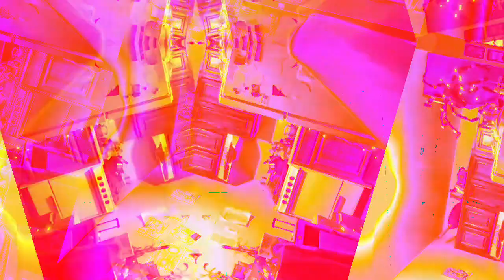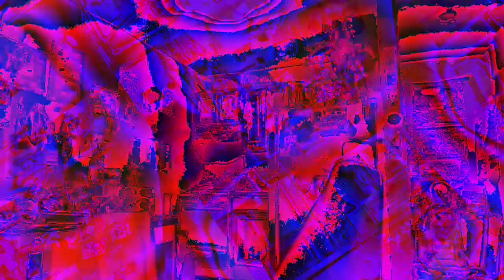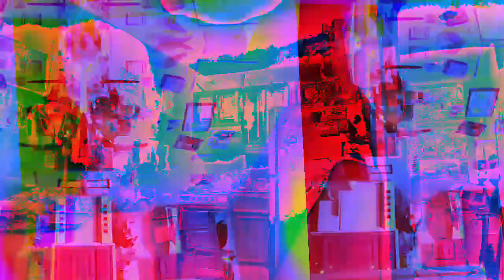Movie 22 12 06 16h00m10s part of the ten minute videos group *Photosensitivity Warning*